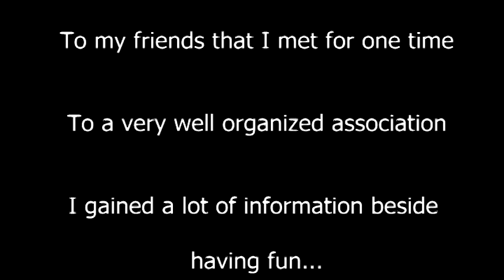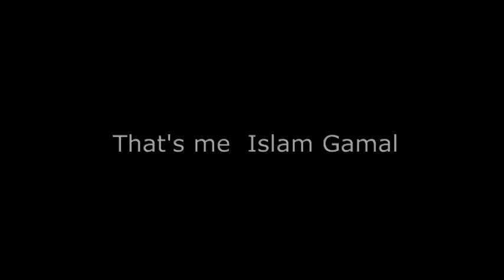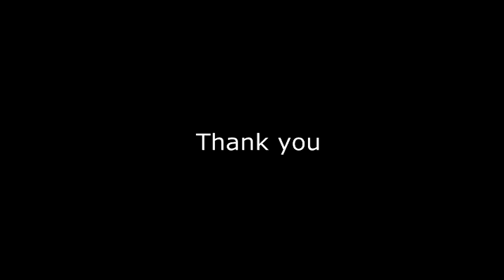trip to the white desert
With astro trips association we went to the white desert